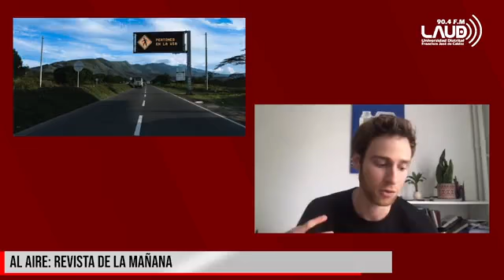‘La Ruta del Caminante’, una iniciativa para visibilizar los refugiados venezolanos en el país.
Conoce ‘La Ruta del Caminante’, una iniciativa para visibilizar la realidad de los refugiados venezolanos en el país a través del arte AlAire Fernando Garlin Politis, antropólogo y coordinador del proyecto en AID FOR AIDS Colombia, nos cuenta